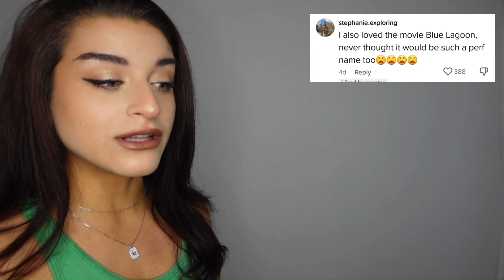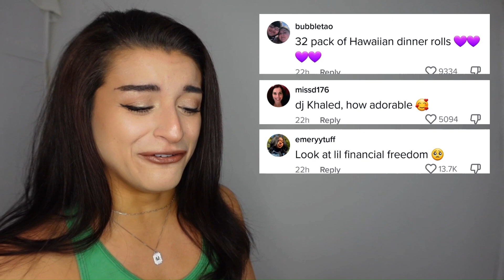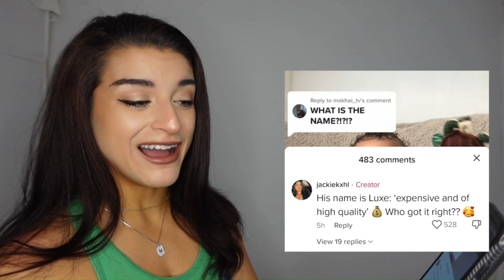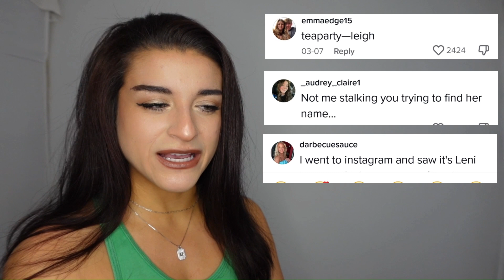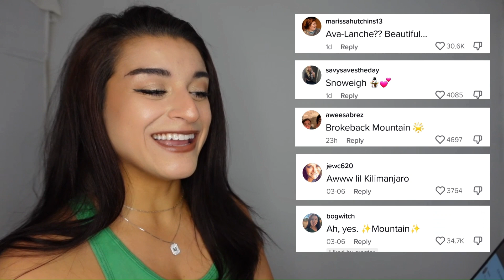Tik Tok Baby Names Are Out Of Control!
Any guesses on these babies names?! lol

Purchase a Membership for exclusive posts, polls, lives and to support me as a creator! ONLY $3.99/month!